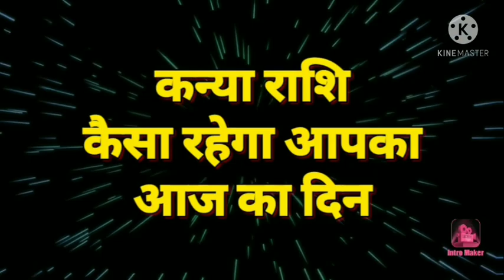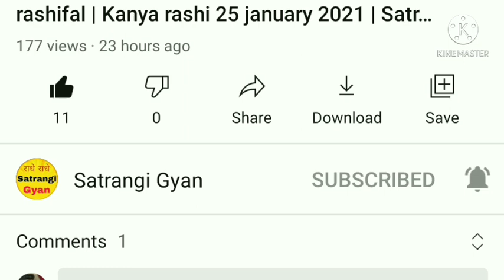कन्या राशि 16 फरवरी 2021 | Aaj ka kanya rashifal | Kanya rashi 16 February 2021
16 tarikh mangalvar
16 tarikh ka rashifal
Rashifal dikhaiye
Rashifal bataiya
16 tarikh ki rashi
Kanya rashi bhavishya
16 February kanya rashi
Kanya rashifal
Rashifal dikhaiye
16 tarikh kanya rashi
16 tarikh kanya rashifal
Kaisa hai
राशिफल बताओ
16 की राशि
16 February kanya rashi ka
rashifal
Kanya rashi aaj ka din
16 February ke bare mein bataiye
Kanya rashi 16 february
16 को क्या है
16 February ke bare mein
16 February ke bare mein bataen
16 February ka kanya rashi ka rashifal
कन्या राशि के भाव मे
आज की कन्या राशि
16 2021
Rashifal dikhaiye
Rashi dikhayen
राशि आज की
राशि बताइये
16 tarikh ki kanya rashi
Rashifal batao
16 February 2021 kanya rashifal
16 फ़रवरी के बारे मैं
Kal ki kanya rashi
Aaj mangalwar
Aaj ki rashi
16 February 2021 kanya rashifal
16 February kanya rashifal
16 February ki kanya rashi
16 tarikh kanya rashi
Mangalvar kanya rashi
16 tarikh ki rashi
Aaj ka rashifal kanya
February ka rashifal 16 february ka kanya rashifal
16 tarikh ka kanya rashi
Kanya rashi february 2021
16 February 2021 ka kanya rashi
Mangalwar
Aaj ka rashifal dikhaiye
Kanya rashi today
Kanya rashifal
16 tarikh kanya rashi
16 February 2021 kanya rashi
16 kanya rashifal
Aaj ka rashifal bataiye
16 February kanya rashi 2021
Aaj ki rashi bataiye
16 2021 कन्या राशिफल
Kanya rashi walon ka aaj ka
16 February ka rashifal
कन्या रास
Kanya
Rashifal today
16 कन्या राशिफल
16 February ka news
16 february rashifal
16 tarikh ka rashifal
16 february ka kanya rashi
Kanya rashi 16 february ki
Kanya rashi ka rashifal
Kanya rashifal 16 february
Kanya rashi ka rashifal 16 february
Satrangi Gyan
Kanya rashi
Kanya
Rashi
Aquarius